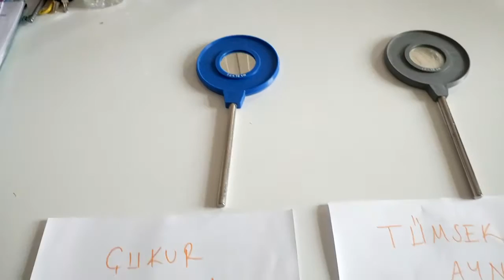Küresel Aynalar, Çukur Ayna ve Tümsek Ayna Özellikleri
Küresel aynalar 2'ye ayrılır. Çukur ayna ve tümsek ayna olmak üzere. Aynalar konusunda özellikle çukur ve tümsek aynaların önemli özelliklerini bu videoda bulabilirsiniz. Aynalar konu anlatım videosu. İyi seyirler..